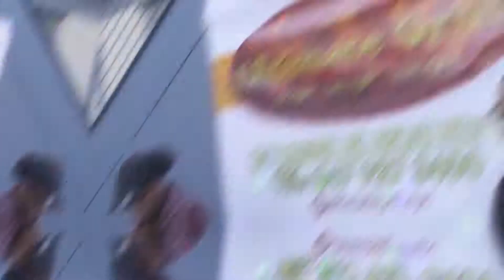DJ Madout @ Reggae Sumfest Launch Party